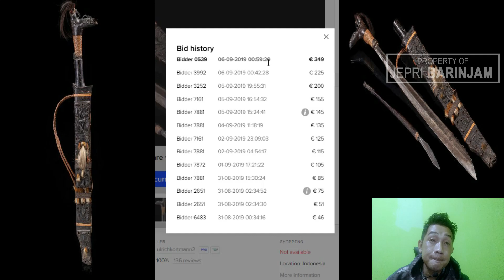Mandau Kuno abad ke 20 //Zaman Kayau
Mandau Abad Ke 20 //Zaman Kayau

Halo Sahabat Pada Vidio Kali Ini Jepri Barinjam Akan Memperlihatkan Kembali Keindahan Mandau Yang Ada Di Lelang Di Luar Negri ,Menurut Deskripsi  Ini Mandau Pemburu Kepala Abad Ke 20 Yang Di Miliki Masarakat Dayak Kalimantan Terdahulu Jika Dari Deskripsi Lelang Mandau Abad Ke 20 Dahulu Milik Dayak Iban .dan barang tersebut telah memiliki sertivikat keaslian tentang umur mandau tersebut, Langsung Saja Ke Vidio .

Conten Creator

Kalimantan Tengah
Central Kalimantan

mandau keren,
mandau bertuah,
mandau pusaka,
mandau panjang,
mandau keramat,
mandau tajam,mandau mantikei asli,
tes mandau mantikei,
pembuatan mandau mantikei,
tes mandau mantikei asli,
tes ketajaman mandau mantikei,
sejarah mandau mantikei,
harga mandau mantikei,
pembuktian mandau mantikei,
mantikei,
mandau sanaman mantikei,
mandau batu mantikei,
mandau kalimantan tengah,
mandau besi mantikei,
besi mantikei,
mandau panjang,
mandau tajam,
mandau pusaka dayak,
mandau kalimantan timur,
mandau sanaman mantikei lanka,
mandau nyabur,
mandau kalimantan selatan,
mandau tua mantikei,
mandau kecil,mandau tua dayak,
mandau tua milik panglima,
mandau tua kalimantan,
mandau tua mantikei,
mandau tua kalteng,
penarikan pusaka mandau tua,
penarikan mandau tua,
mandau panjang,
penarikan mandau tua di pontianak,
mandau jimpul tua,
mandau pusaka tua kalimantan,
religi penarikan mandau tua,
penemuan mandau tua,
review mandau tua,mandau dayak terbang,
mandau dayak asli,
mandau dayak iban,
mandau dayak terbang kalimantan,
mandau dayak kalteng,
mandau dayak terbang asli,
mandau dayak kenyah,
mandau dayak asli kalimantan,
mandau raja dayak asli,
mandau panglima dayak asli,
mandau dayak bakumpai,
mandau dayak bahau,
mandau dayak bisa terbang,
mandau dayak bisa berdiri,
cara buat mandau dayak,
mandau dayak terbang bico story,
bentuk mandau dayak,
mandau asli dayak bisa terbang,
beli mandau dayak,
cara membuat mandau dayak,
mandau dayak terbang cupstuwerd,
mandau dayak deah,
mandau tertua di dayak,
mandau panjang,
gagang mandau dayak,
ukiran gagang mandau dayak,
gambar gagang mandau dayak,
harga mandau dayak,
hulu mandau dayak,
harga mandau dayak asli,
mandau jimpul dayak iban,
jurus mandau dayak,
mandau dayak kalimantan,
mandau dayak kalbar,
mandau dayak kalsel,
mandau dayak kuno,
mandau dayak kahayan,
mandau dayak kalimantan tengah,
ukir mandau dayak,
mandau dayak loksado,
lagu dayak mandau,
lagu dayak mandau mengkilat,
lagu dayak mandau terbang,
mandau leluhur dayak,
mandau dayak motif lamantek,
mandau dayak maanyan,
mandau dayak meratus,
mandau dayak mini,
misteri mandau dayak,
motif mandau dayak,
mandau senjata orang dayak,
mandau terbang orang dayak,
mandau dayak paser,
penarikan mandau dayak,
mandau panglima dayak,
mandau asli dayak pedalaman,
parang mandau dayak,
pedang mandau dayak,
penyang mandau dayak,
pembuatan mandau dayak,
mandau raja dayak,
mandau terbang raja dayak,
mandau raja dayak tertua,
mandau peninggalan raja dayak,
ritual mandau dayak,
mandau raja suku dayak,
mandau dayak sceror,
mandau dayak siang,
mandau dayak sakti,
mandau dayak sarawak,
mandau dayak sampit,
mandau terbang suku dayak,
senjata mandau dayak,
sejarah mandau dayak,
mandau dayak tajam,
mandau dayak terbang sendiri,
mandau dayak tunjung,
ukiran sarung mandau dayak,
asal usul mandau dayak,
mandau dayak kalimantan utara,
ukiran mandau dayak,
mandau asli dayak,
mandau asli,
mandau jimpul,
pusaka mandau dayak,
mandau tangkitn,
mandau tajam,
mandau mantikei, jepribarinjam barinjam sukamara#